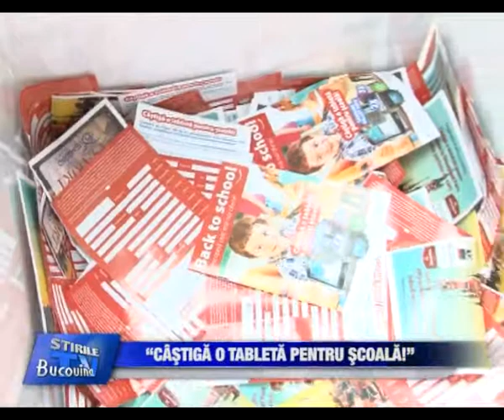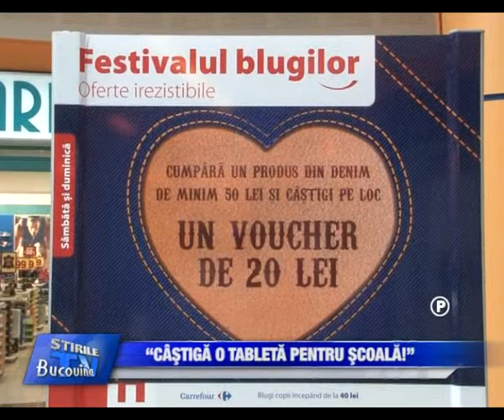20 PUBLICITARA Castiga o tableta pentru scoala Bucovina TV ro 25 09 2013